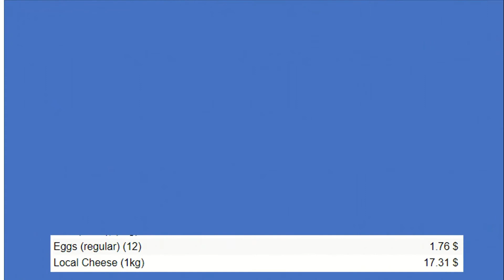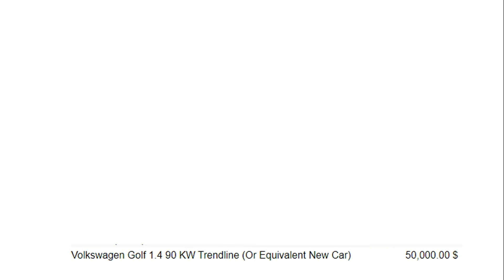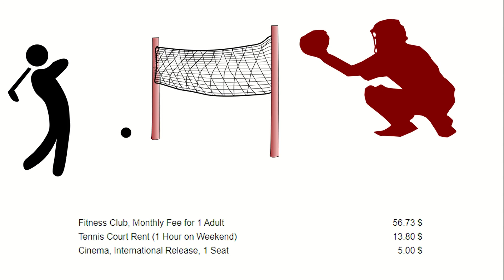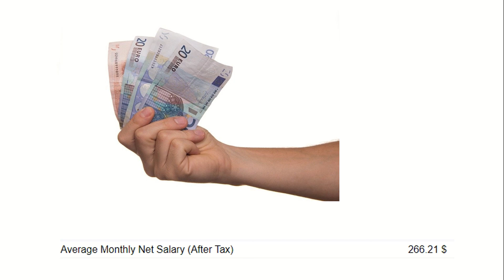Cost of living in Cambodia [ montholy Cost of living in Cambodia]